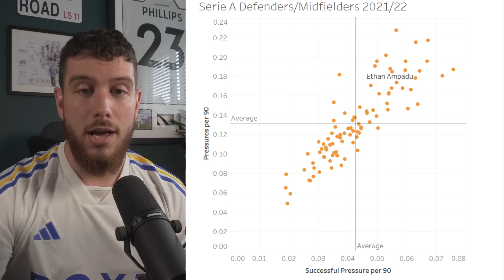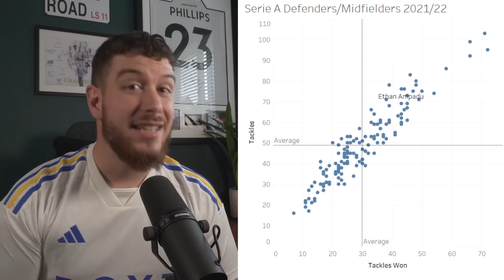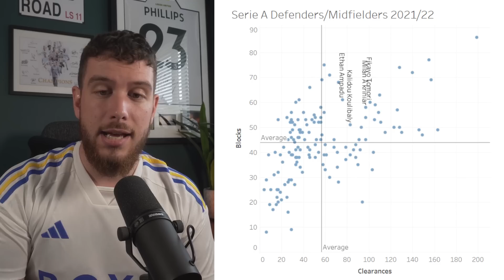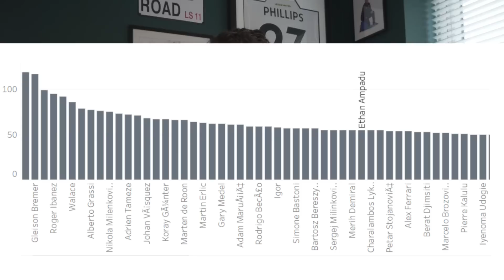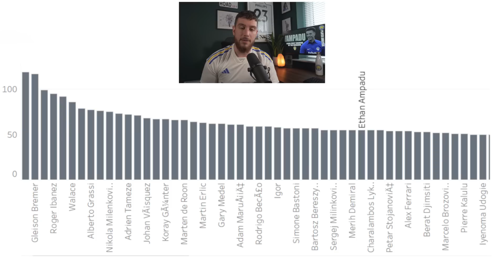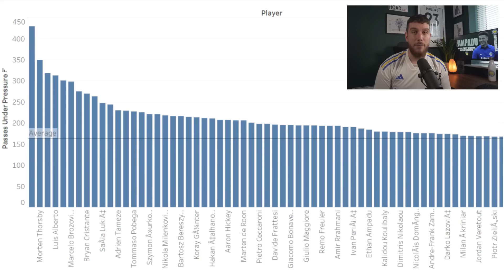£7M AMPADU SIGNS for LEEDS! Player Analysis!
Welcome back to Leeds Lately. This video is a look at how Ethan Ampadu  could fit in at Leeds United under Daniel Farke